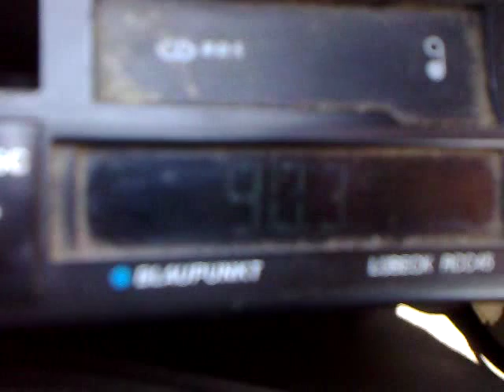22-07-2015 radio shumen silistra received in buzau